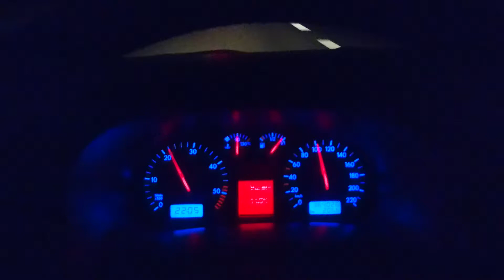21 novembre 2017